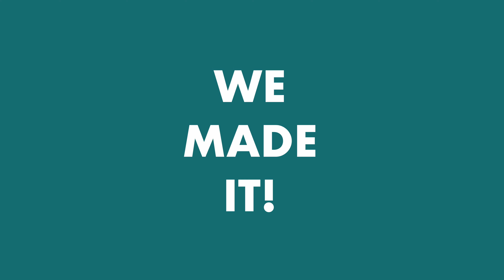WORST 10 Audio Books I Listened To In 2023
Out of 107 books - 1,179 hours of listening, THESE are the worst ten books I listened to in 2023.  Disagree?  Let me know!

Chapters
0:00 Intro
0:16 The Facts
0:34 Tenth
1:14 Ninth
1:52 Eighth
2:40 Seventh
3:44 Sixth
4:34 Fifth
5:24 Fourth
6:44 Third
7:36 Second
8:33 THE WORST
10:28 Outro